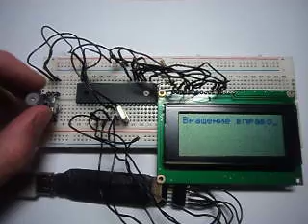Урок 16. Работа с энкодером в BASCOM-AVR